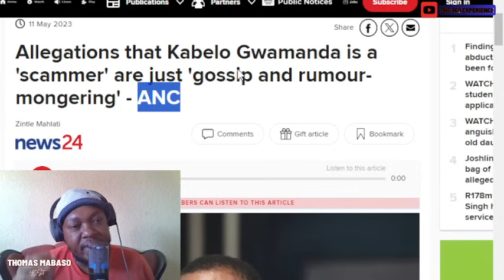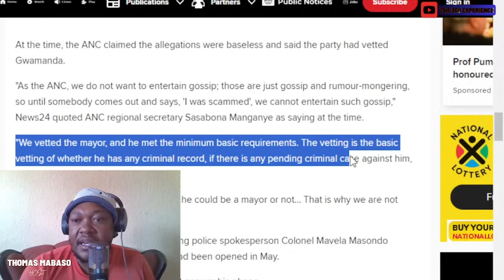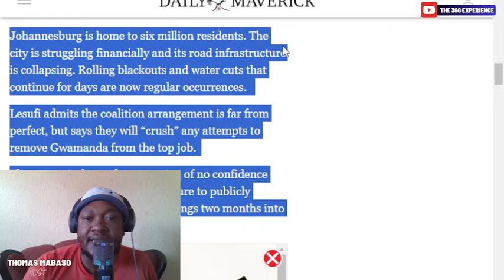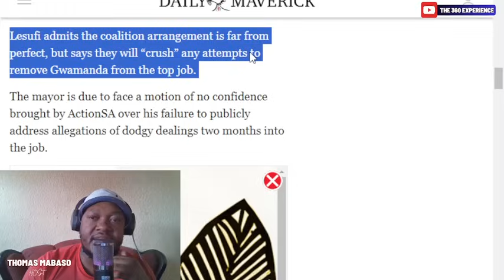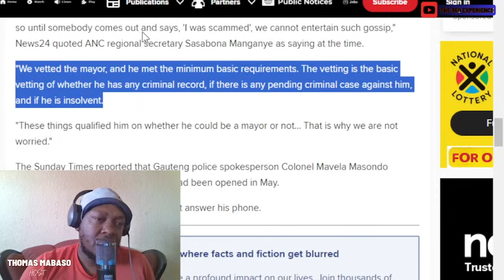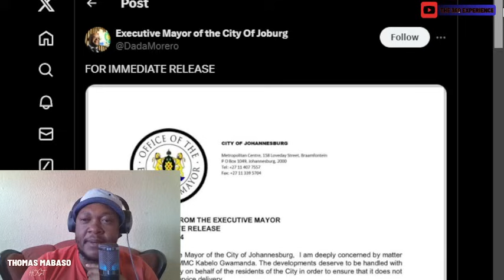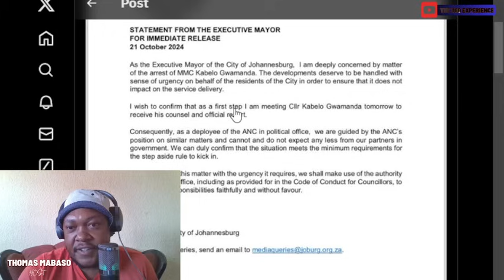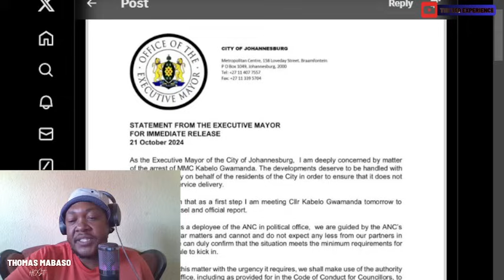ANC LIED to protect ''scammer'' mayor Gwamanda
Name : MR B MABASO
Bank : African Bank
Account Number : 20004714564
Branch Number : 430000